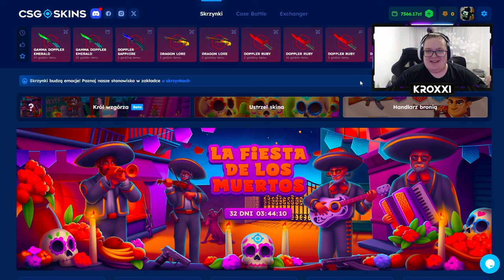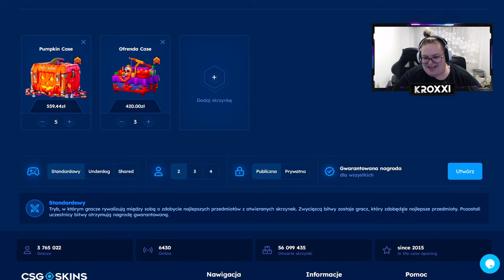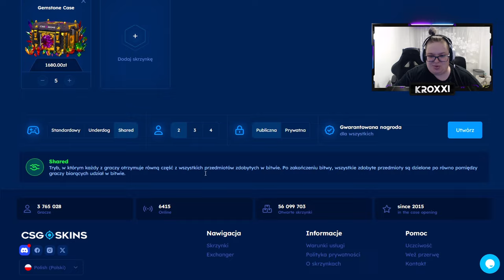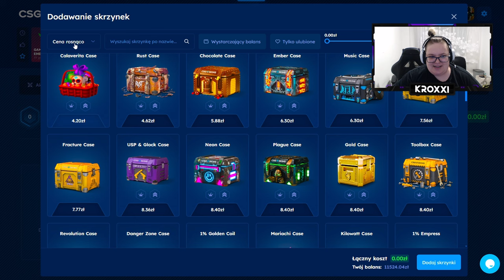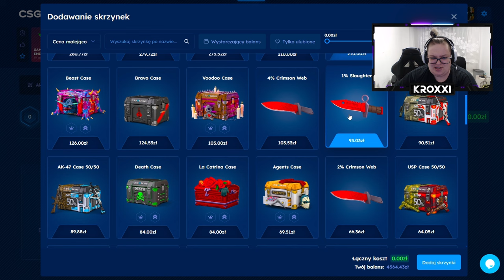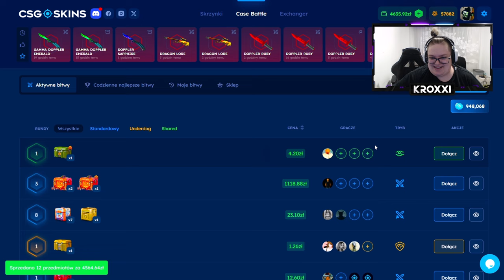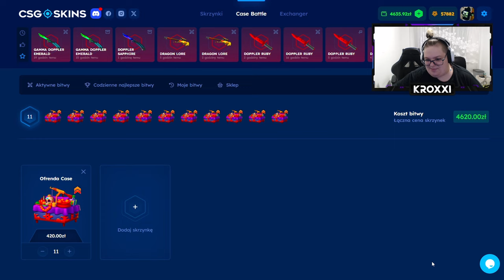😱 TA SKRZYNKA URATOWAŁA BITWĘ o 15.000 ZŁ! 🤑 | CSGOSKINS 💸